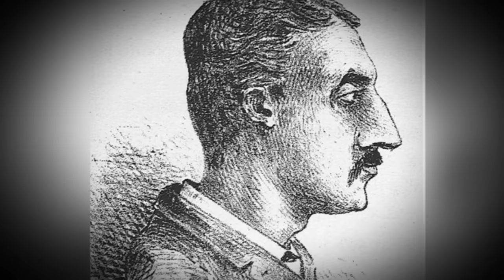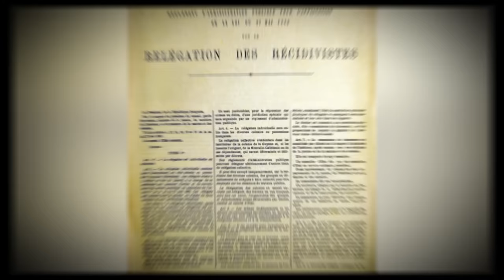SA VIE ETAIT UN ENFER : Par "ERREUR" il se réveille à l'autre bout du monde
Le cas de cet homme et tout simplement impensable, il se réveillait par erreur à l'autre bout du monde sans savoir qu'il avait voyagé. Vous allez découvrir un phénomène qui s'est produit dans les années 1800, où des personnes voyageaient sans même le savoir.

_Merci de respecter les règles de l'espace commentaire Youtube